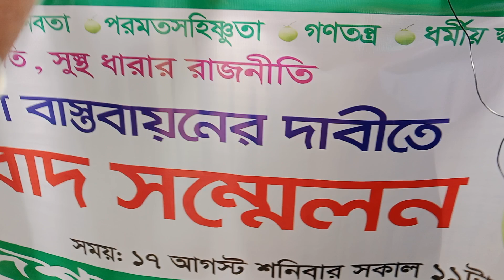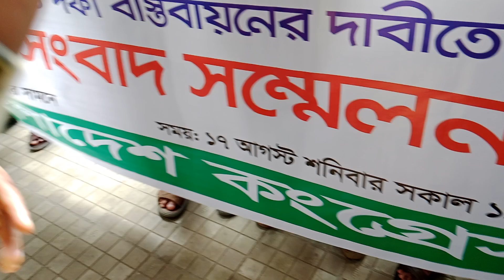17 August 2024